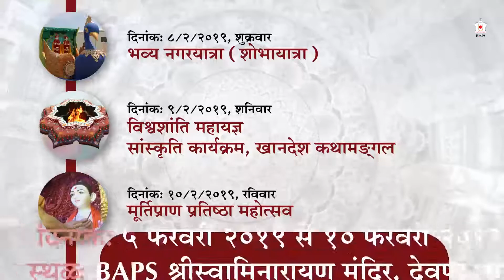DHULIYA MANDIR MURTI PRATHISTA MAHOTSAV INVITATION